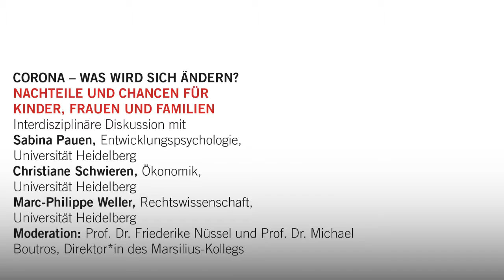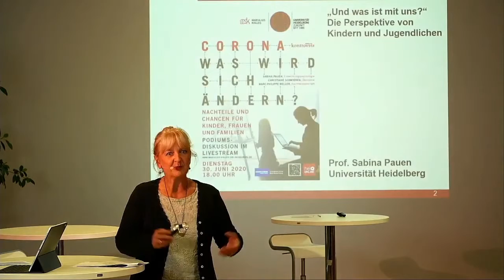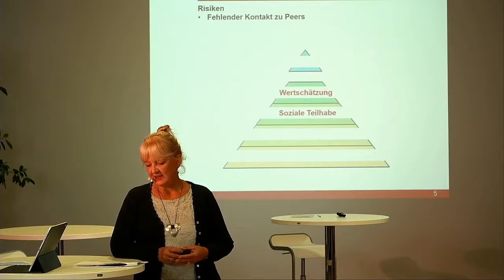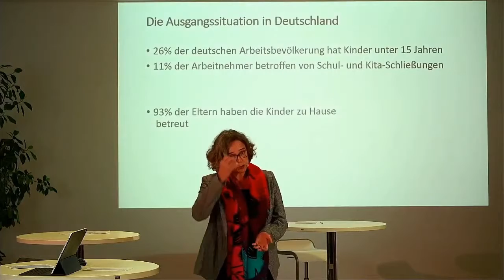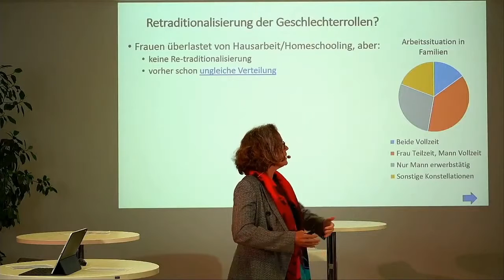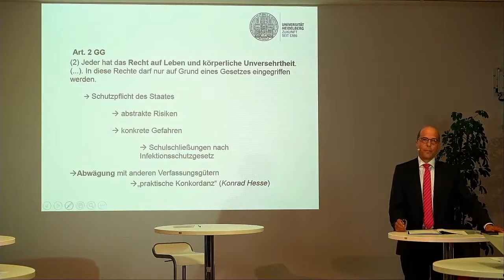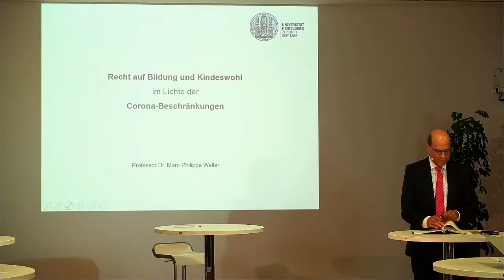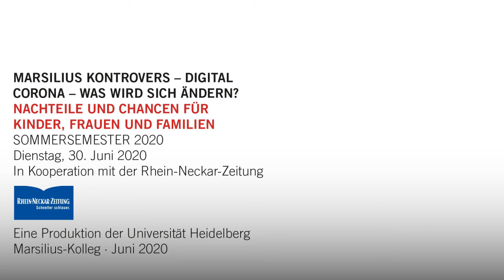Marsilius kontrovers: Corona - Nachteile und Chancen für Kinder, Frauen und Familien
30. Juni 2020
00:00:00 Vorstellung der Diskutant*innen
00:05:28 Impuls Sabina Pauen: „Und was ist mit uns?“ Die Perspektive von Kindern und Jugendlichen
00:15:20 Impuls Christiane Schwieren: Homeoffice und Homeschooling – die Situation von Frauen und Familien
00:28:10 Impuls Marc-Philippe Weller: Recht auf Bildung und Kindeswohl im Lichte der Corona-Beschränkungen
00:37:15 Diskussion Teil 1
00:56:17 Diskussion Teil 2 und Verabschiedung